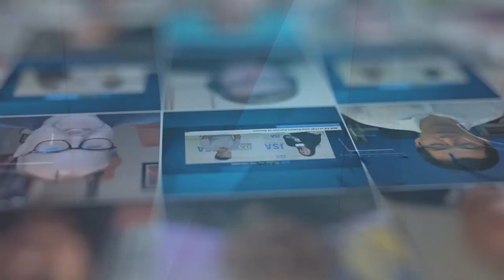Stream Data Centers Discusses Custom Demands, Real Estate Expertise and Team Talent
JSA TV recently sat down with Chad Rodriguez, VP of Network and Cloud for Stream Data Centers, an industry leader in delivering exceptional data center experiences to hyperscale and global enterprise customers. In this discussion, Chad talks listeners through why Stream’s people are one of its greatest assets, how the company’s relation to Stream Realty Partners offers customers a leg up and more.